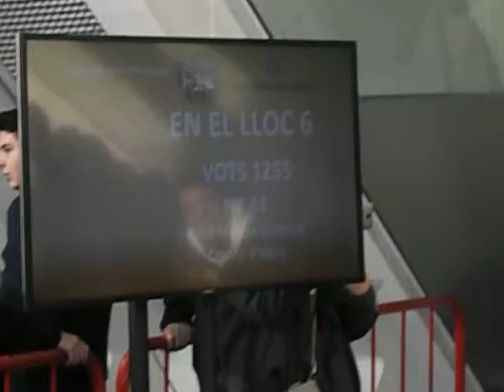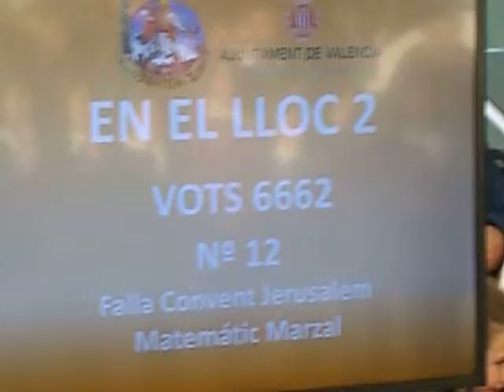Lectura premios exposicion del Ninot 2017-1-las noticias de javier mesa reig